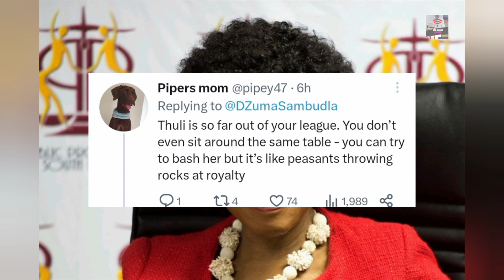Duduzile Zuma is under fire after saying this about Thuli Madonsela